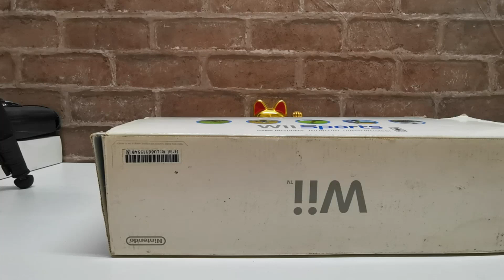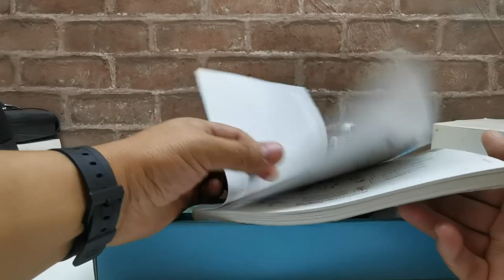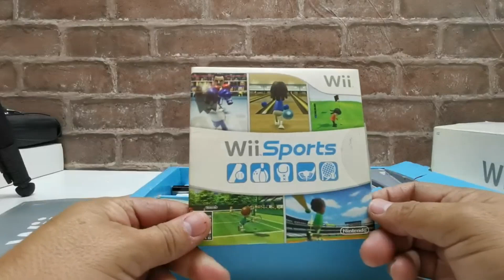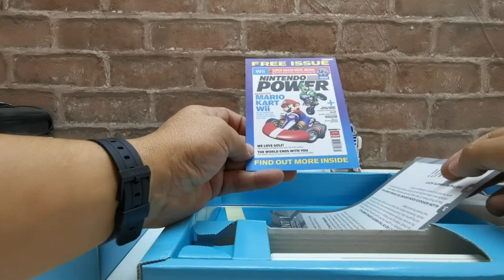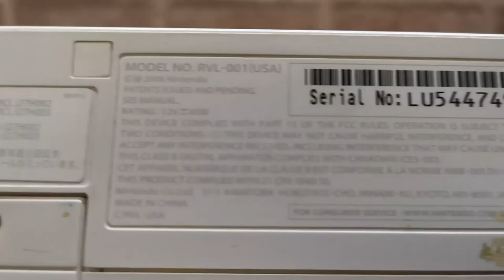COMPRE UN NINTENDO WII EN 2021, VALE LA PENA UNA CONSOLA DE 15 AÑOS DE Antigüedad! unboxing completo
Amigos adquirí una consola nintendo wii del año 2006 en pleno 2021. Hoy la revisaremos y en próximos días les mostraré algunos juegos para que vean las gráficas y funcionamiento.